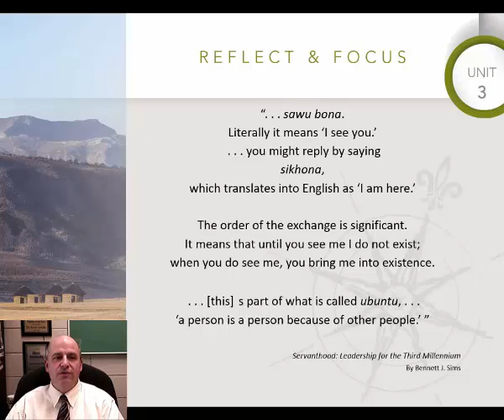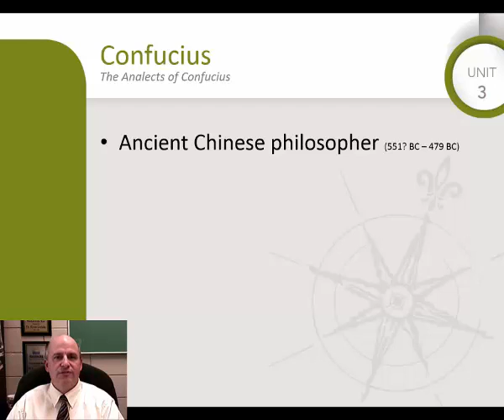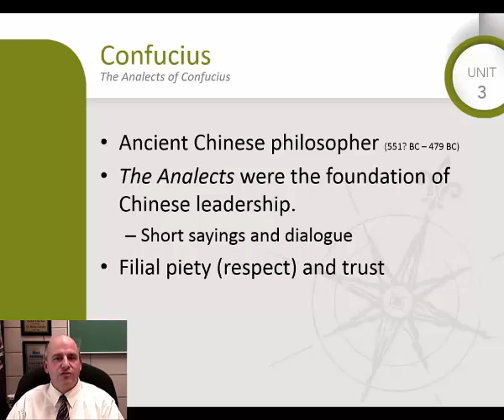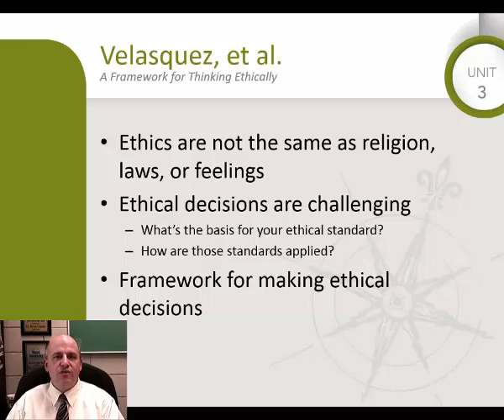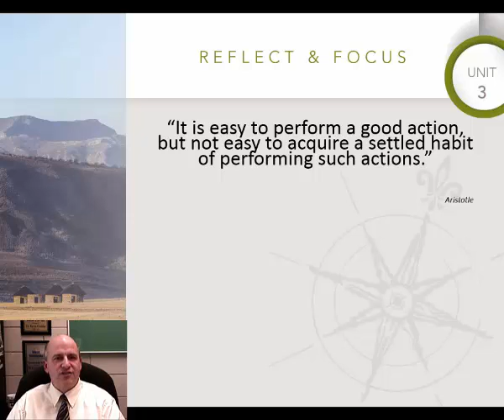Gen 140 Unit 3